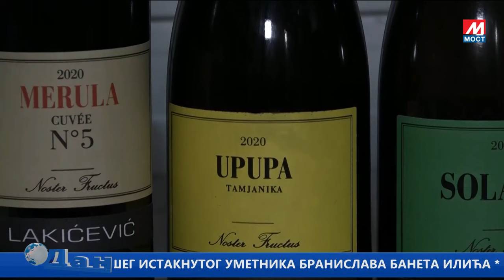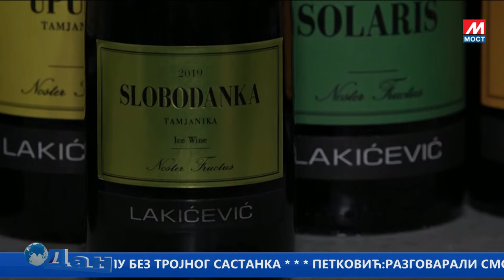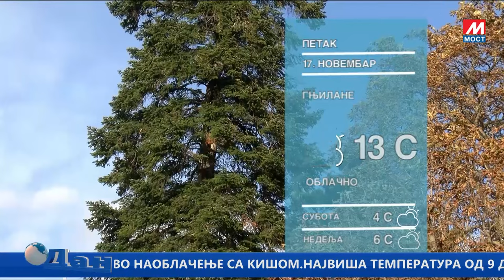DAN TV MOST 16 11 2023